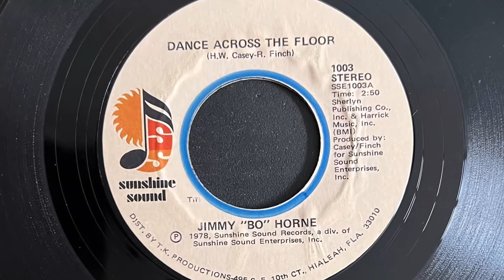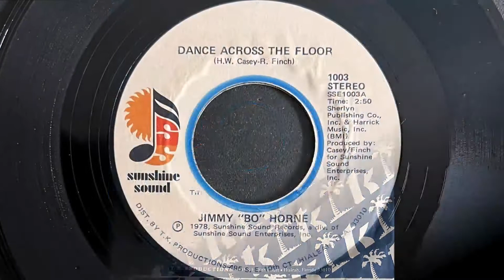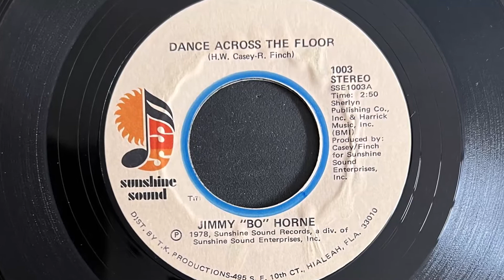Jimmy "Bo" Horne - Dance Across The Floor (1978 Vinyl)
1978 Vinyl Sunshine Sound (Photo inside video). Side A
Etichetta: Sunshine Sound – 1003
Formato: Vinile, 7", Single, 45 RPM
Paese: US
Genere: Funk / Soul
Stile: Disco